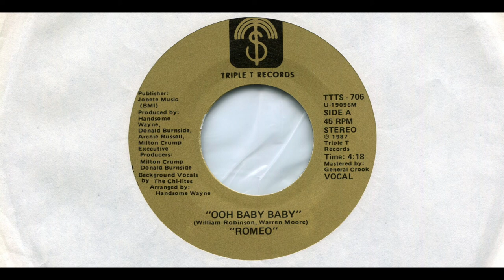ROMEO / OOH BABY BABY / 1987 / A-SIDE /7'' VINYL / 80's / COVER / BACKGROUND VOCALS BY THE CHI-LITES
*ROMEO
*OOH BABY BABY
*1987
*TRIPLE T
*TTTS-706
*BACKGROUND VOCALS BY THE CHI-LITES
*ORIGINAL : SMOKEY ROBINSON & THE MIRACLES